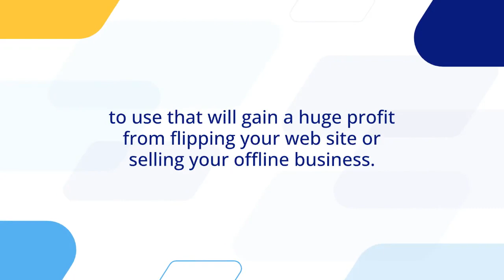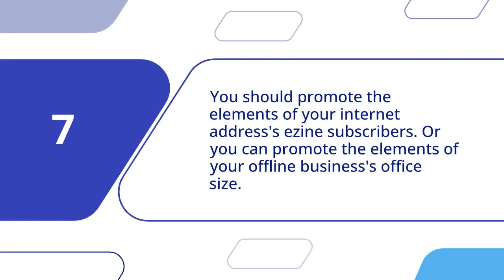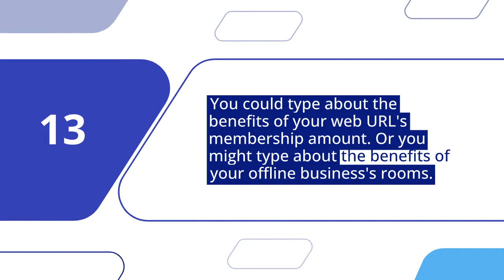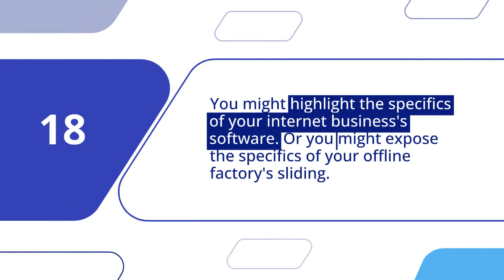Gain a Huge Profit From Flipping Website or Selling Offline Business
Gain a Huge Profit From Flipping Website or Selling Offline Business. 100 Website Flipping Tips. This will give you 100 website/business selling/flipping methods. It will give you all kinds of selling points to use that will gain a huge profit from flipping your web site or selling your offline business.

TIMESTAMPS
00:00 Intro​
00:20 100 Website Flipping Tips
03:00 Final